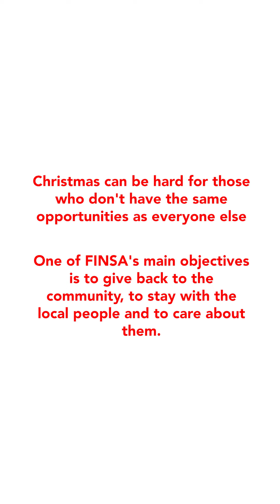Finsa Give back to the community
One of FINSA's main objectives is to give back to the community, to stay with the local people and to care about them. Christmas can be hard for those who don't have the same opportunities as everyone else. We are very happy to be able to participate every year in projects involving such charitable activities that will make many of our neighbours in the community happy.